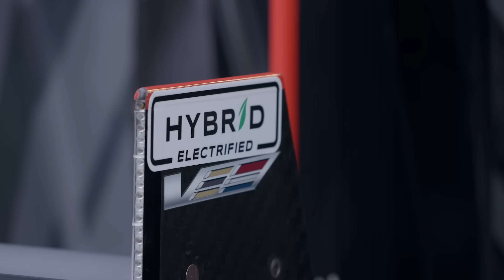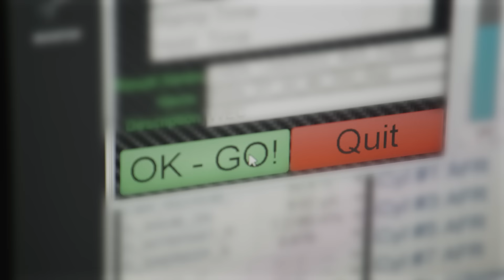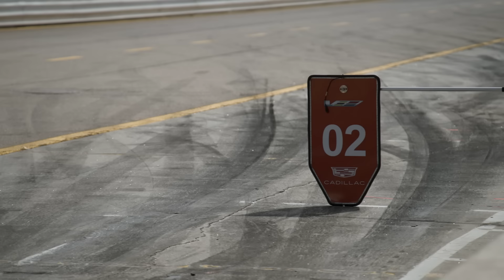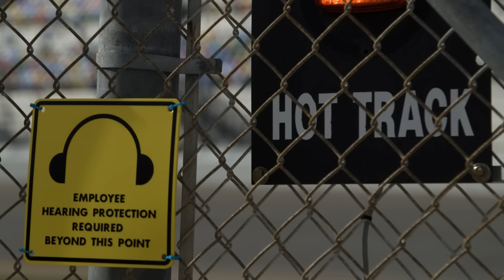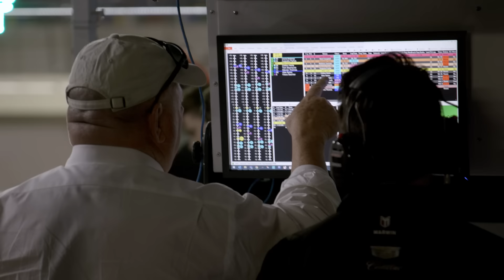ROAR OUT LOUD | Cadillac Racing | Cadillac V-Series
The V8 ROAR is unmistakable. Peek behind the curtain at our development of the new race car before it's competition debut at the Rolex 24 At Daytona.